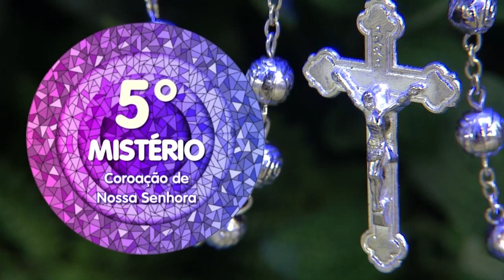O Santo Terço - 27/02/19